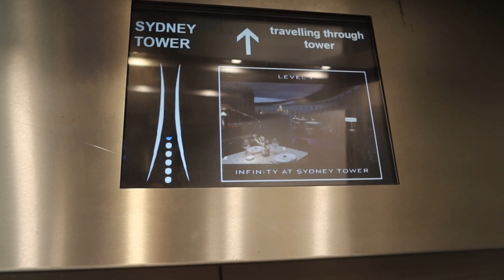SYDNEY - East Coast Part 3. Bondi Beach, Bondi to Coogee Coastal Walks and birthday surprises!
Our final week in Australia before moving to Canada!